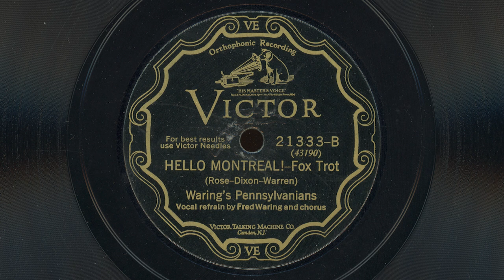"Hello Montreal!" - Waring's Pennsylvanians (1928)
As someone who remembers when you wanted a drink in Williamsburg, Brooklyn other than at the Turkey's Nest, you had to take the L train into Manhattan, it is quite astonishing that there was a time during prohibition-era America where if you wanted a drink in Manhattan, taking a train to Montreal was one of your better options.

Regular listeners to this channel will forgive my occasional forays into non-jazz territory, and today we have what really was more of a novelty song by a popular dance band that would contain what Brian Rust might have called "little of jazz interest". That said - it is a song about the jazz age in America, and certainly, the relationship between alcohol, speakeasies, and jazz has been well-documented.

Waring's Pennsylvanians were an early collegiate dance band that was formed at Penn State University. Their prolific recorded output tended to feature popular tunes - often with college themes such as "Freshie", "Collegiate", "Collegiana", "The Yale Blues" and "Collegiate Blues".

This song reveals a plan to quietly escape the alcohol-free New York City to spend the summer and early fall drinking in Montreal.

"Speak easy, speak easy, I'm leaving town.
I'm going right away - everything up there's okay.
Take it easy, take it easy - we've got a hunch.
You won't go east, you won't go west, well, we'll all go in a bunch!
We'll be leaving in the summer, and we won't come back 'till fall.
Goodbye Broadway, hello Montreal!
There'll be no more orange phosphates -
You can bet your Ingersoll.

Later in the tune, clinking glasses are heard and punch-drunk voices devolve into a cartoonish scene of faux revelry.

This popular tune was also recorded during March and April of 1928 by Ted Lewis and his Band, Harry Reser's Jazz Pilots, Arthur Fields and his Assassinators, The Happiness Boys, and Ben Selvin's Harmonians.

Recorded in New York City on March 29, 1928.
Released as Victor 21333.

Credits
Fred Waring - director, vocals
Nelson Keller, George Culley - trumpet
Jim Gilliland - trombone
Fred Campbell - clarinet, alto sax
Will Morgan - clarinet, alto sax, vocals
Earl Gardner - alto sax
Elton Cockerill - clarinet, tenor sax
Bill Townsend, Francis Foster, Fred Culley - violin
Tom Waring - piano, vocals
Fred Buck - banjo
Ed Radell - tuba
Poley McClintock - drums